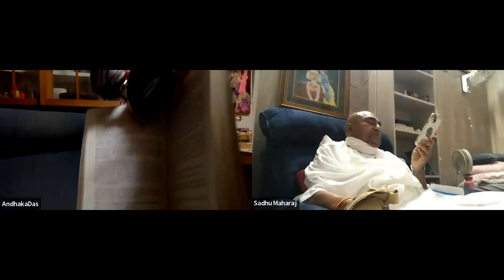1944: Shower Of Radhika's Love | Temple Of Love ep.18 | Japan Zoom